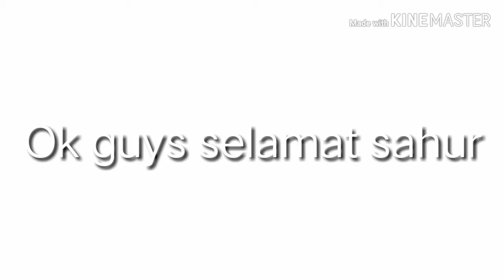SAHUUUUR!!!!! (Maaf hanya sound effect saja)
Yang nonton ini jam 4 berarti lagi sahur